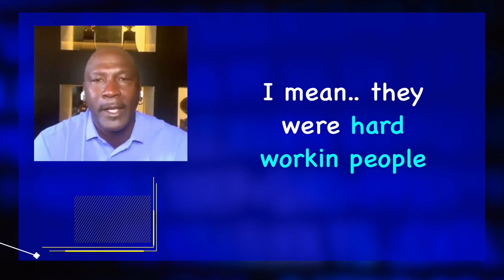WELCOME to the Spoken English Code! Understanding Spoken English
You have been granted ACCESS to The Spoken English Code.
Here is what to expect on our weekly missions to understand the beautiful and dirty reality of spoken English.

Note: Uploads on this channel have been paused! I have joined the  @Canguroenglish team and all of my creative energy is focused there. Come check the channel out!